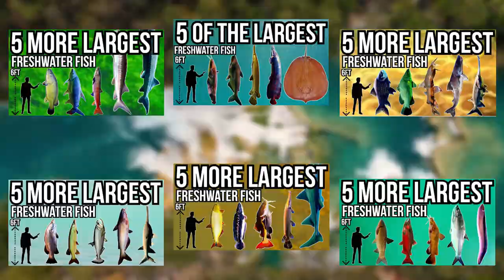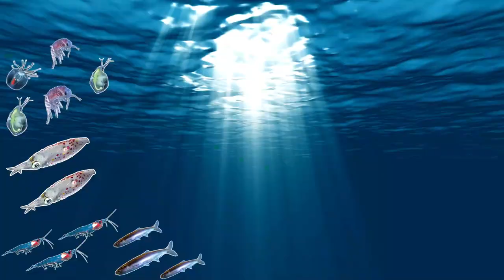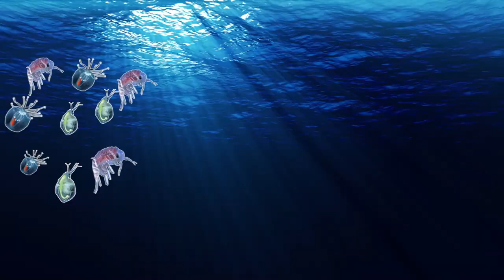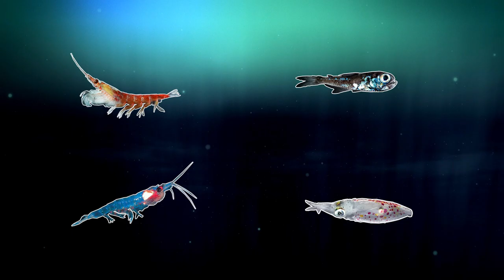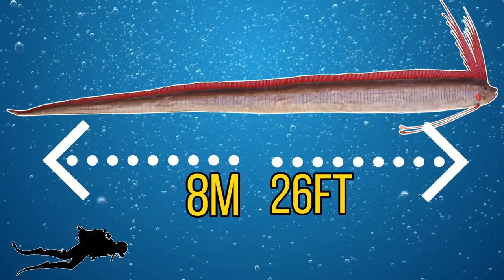5 Of The Largest Saltwater Fish In The World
In this video I will be going through 5 of the largest saltwater fish in the world. There are many giant saltwater fish in the worlds oceans but what fish is the biggest saltwater fish in the world? This is actually a very hard question to answer as monster fish come in many different shapes and sizes and two fish from the same species can vary in size drastically from one another. Some of the largest saltwater fish are sharks i will will be going through some of the biggest shark species in this video.

So in this video I will be going through 5 big saltwater fish that are thought to be the largest saltwater fish in the world. I will be including the whale shark, the basking shark, the greenland shark, the ocean sunfish and the giant oarfish in this episode.

Image and footage attributions:
whale shark images
Charles Barilleaux

Basking shark images
Green Fire Productions

Basking shark footage:
Brian Gratwicke

Greenland shark images:
NOAA Photo Library

Ocean sunfish images:
Dan Hershman
Juan A.

Oarfish images:
Patrick Emerson

For our first big fish we will be heading off to the tropical oceans as we have the whale shark. The whale shark is the undisputed largest fish in the world and despite it's name it isn't actually related to whales in any way but gets its name from its size and the way it likes to feed. this giant ocean fish dwarfs all other fish in the ocean.

For our next big fish we will be heading to slightly coldwater ocean waters as we have the basking shark. The basking shark is the second largest fish in the world and lives a very similar life to the whale shark. It is completely harmless and spends most of it's time near the surface of the water feeding on plankton.

For our next giant saltwater fish we will be heading to even colder ocean waters as we have the Greenland shark. This shark is one of the creepiest sharks in the ocean. The Greenland shark has a very zombielike appearance and spends most of it's time in the dark depths of the ocean. This shark species is one of the oldest living creatures in the ocean as they are thought to live for over 200 years.

For our next large fish species we will be heading over to all tropical and temperate oceans as we have the ocean sunfish also known as the mola mola. This giant fish is another strange fish that doesn't really make sense. It mostly feeds on jellyfish and has one of the smallest body to brain ratios of any ocean creature.

For our last giant saltwater fish we will be heading over to the depths of the tropical oceans as we have the giant oarfish. The giant oarfish is thought to be the inspiration behind myths and legends of giant sea serpents. Oar fish are normally found in the deep seas but sometimes they wash up on beaches. In some countries they are known as the earthquake fish as they are said to wash up on beaches before earthquakes hit.

What was your favourite giant saltwater fish on this list?